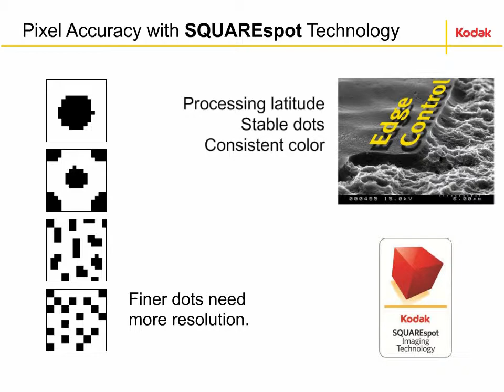Kodak SQUARESport Accuracy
See how Kodak's SQUARESpot imaging  spot structure compares to other imaging technology.